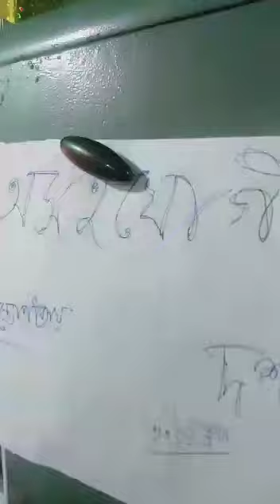Class X Bengali